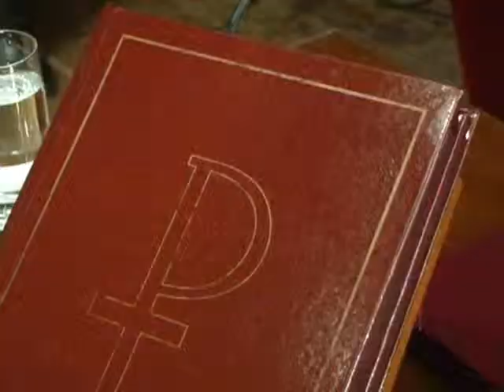Aseguran que la implementación del Nuevo Código Procesal Penal agilizará los procesos judiciales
"Esto hará que el poder judicial esté al lado de la gente y cambiarán rotundamente los procesos penales", dijo la titular del STJ a Elonce TV. "La justicia está para dar una respuesta en un tiempo oportuno", destacó Mizawak.